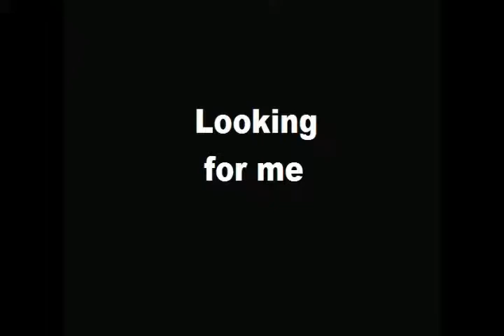Looking for me(Original song)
Music/Μουσική:Sidiropoulos Nikos (Σιδηρόπουλος Νίκος)
Lyrics/Στίχοι:Likafi Mario (Λικάφι Μαριο)
Vocals/Φωνητικά:Likafi Mario
Video and recording: Mitrai Lampros
Video editing :Sidiropoulos Nikos

Lyrics:
Verse 1
Looking for me in the forest
You'll never find me there
Looking for me in the sea
As you're looking for me
No crowd will be there

Chorus
Words can't describe the feelings inside
My heart has turned to stone
Reach for me and i'll be gone
Like a lonely cloud in the sky
My life is a lie

Verse 2
Follow my traces in the forest
Things you will hear and see
Black eagle in the sky
Makes you wonder if i'm real
Don't lose me off of your sight
Cause i'll be there